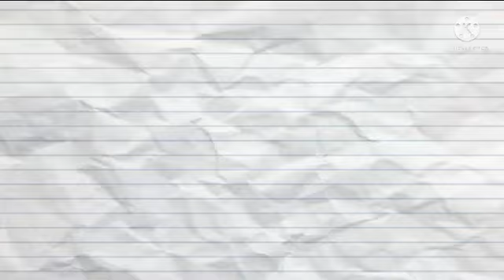Pasar Pagi, Simunjan, Sarawak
The Simunjan District is a district in the Samarahan Division of Sarawak, Malaysia, located between Serian and Sri Aman. It borders Sebuyau and Samarahan and lies approximately 51.4 kilometres east-south-east of the state capital Kuching. Most of its inhabitants are made up of the Malay and the Iban people.